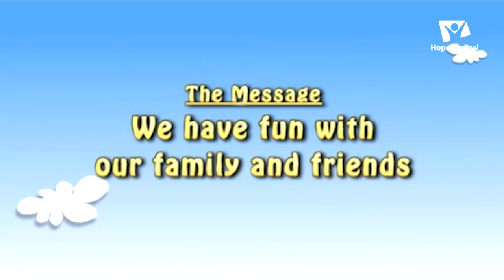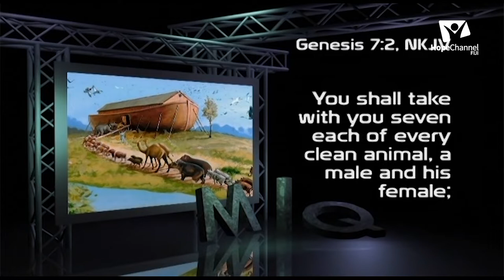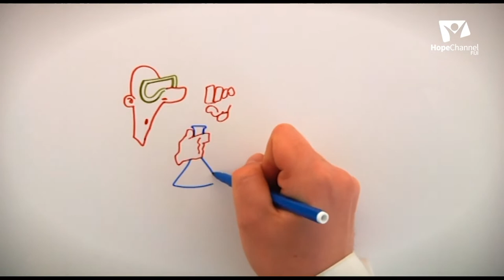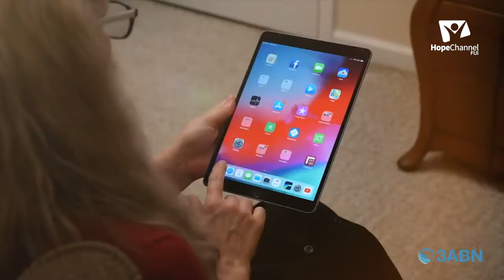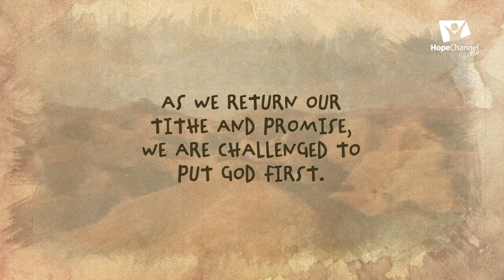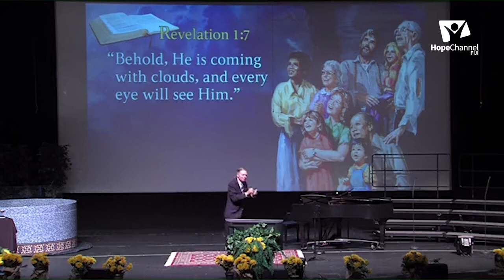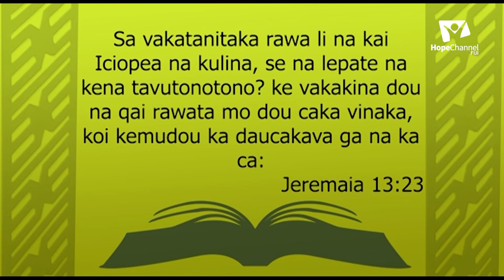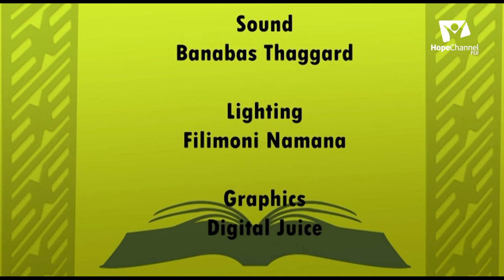Morning Service (04/06/2022)